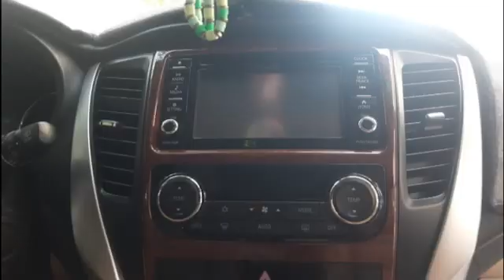𝗠𝗜𝗧𝗦𝗨𝗕𝗜𝗦𝗛𝗜 𝗠𝗢𝗡𝗧𝗘𝗥𝗢 | 𝗔𝗡𝗗𝗥𝗢𝗜𝗗 𝗦𝗖𝗥𝗘𝗘𝗡 𝗪𝗜𝗧𝗛 𝗖𝗔𝗥𝗣𝗟𝗔𝗬 | 𝗞𝗔𝗭𝗜 𝗔𝗨𝗧𝗢 𝗗𝗨𝗕𝗔𝗜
Welcome to KAZI AUTO, the go-to destination for all your car accessories needs! We specialize in providing top-notch car electronics accessories from leading brands like Pioneer and Kenwood. Whether you need an Android head unit or any other car accessory, we have you covered. Keep up with our channel for the latest updates on products and offers.